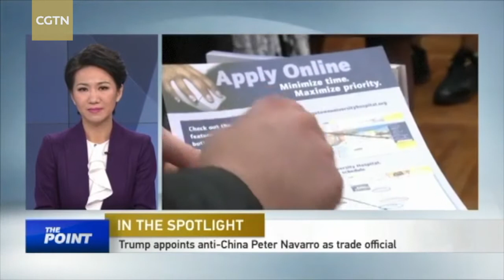Liu Xin speaks to Edward Tse, CEO of Gao Feng Advisory, on Trump's economic policies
Donald Trump’s election as the next US president has generated a lot of speculation about US-China relations, particularly in investment and trade. His many anti-globalization comments and his appointment of China critic Peter Navarro as head of the US National Trade Council have fueled doubts among Chinese and American businessmen. Ahead of Trump’s inauguration, CGTN’s Liu Xin spoke to Edward Tse, CEO of Gao Feng Advisory. He has helped hundreds of multinational and Chinese companies develop and apply their strategies.